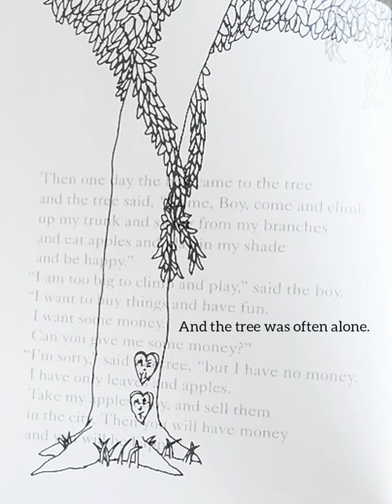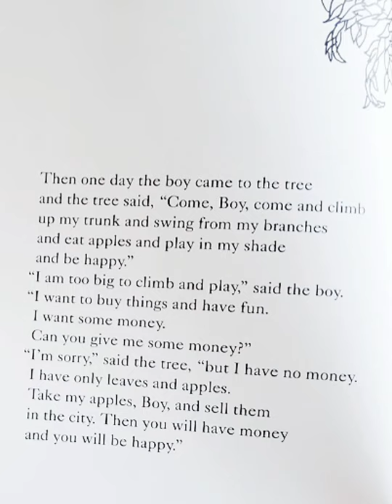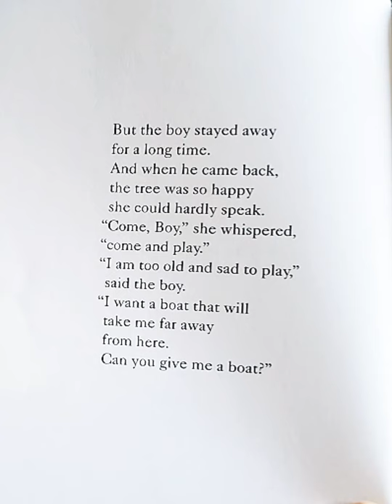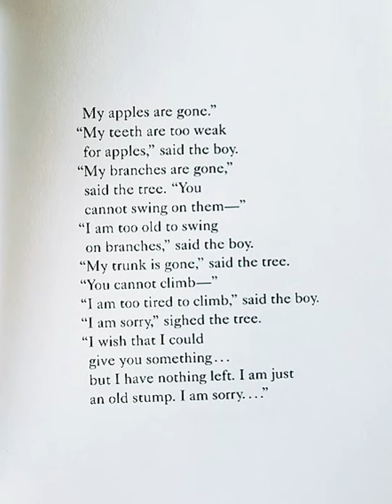The Giving Tree Read Aloud - Children's Book 📖